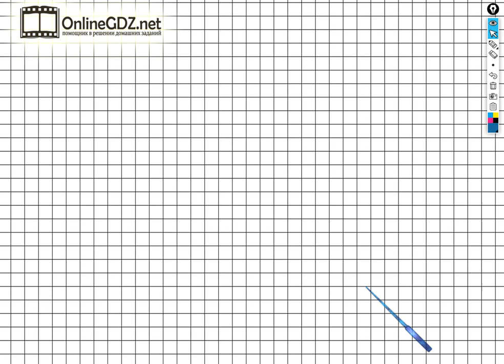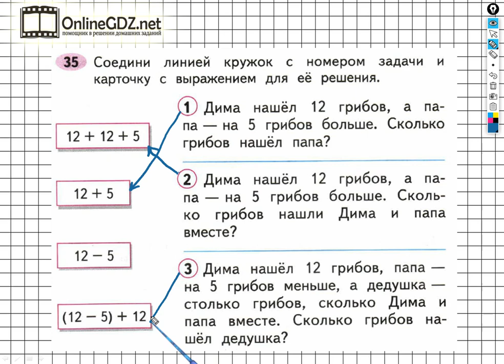Задание №35 Числа от 1 до 100. Сложение… - ГДЗ по Математике 2 класс (Моро) Рабочая тетрадь 2 часть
Если хотите выполнить задание №35 на странице 14 вам необходимо уметь соединять линией номер задачи с ее верным решением. После просмотра нашего видео это задание сможете выполнить за 1 - 2 минуты.